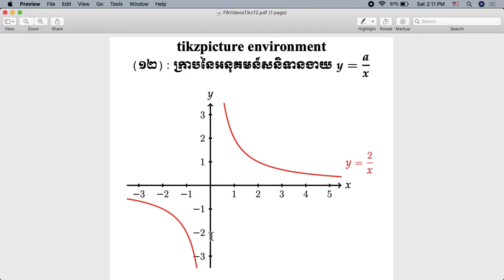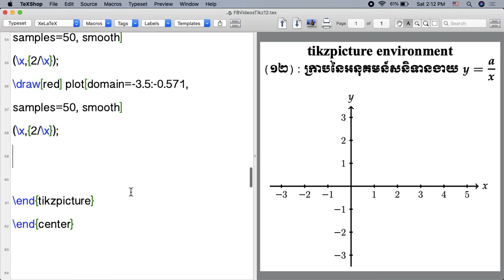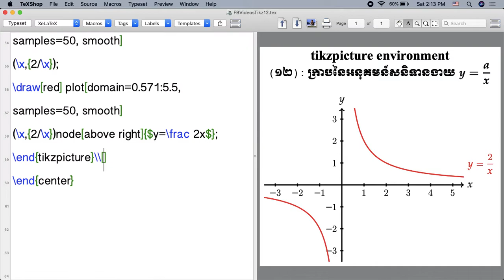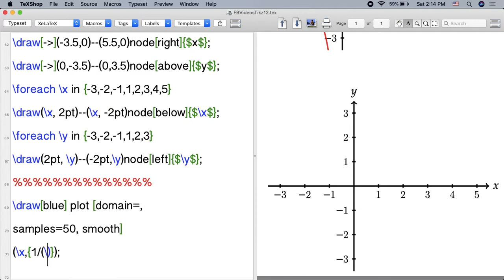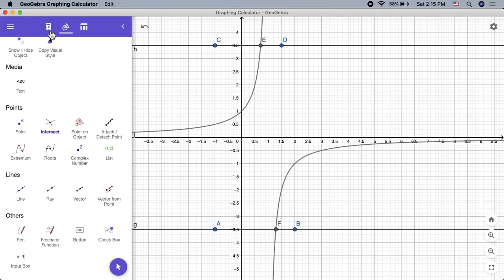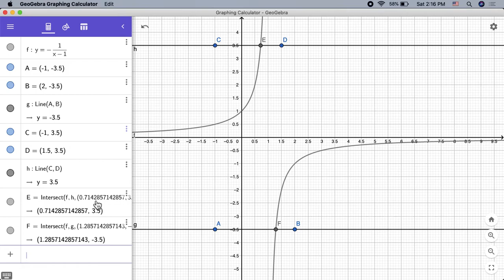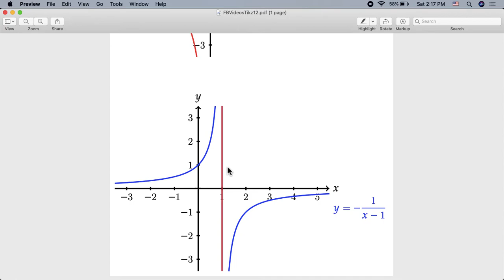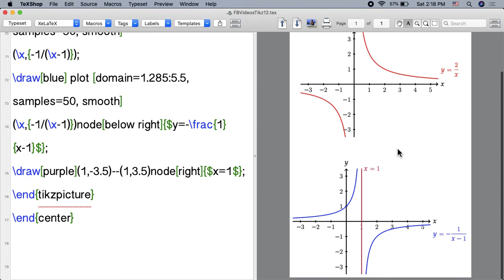tikz12 សំណង់ក្រាបនៃអនុគមន៍សនិទានងាយ y=a/x (TikZ) | Vmathnote | Latex | ឡាតិច | ឡាតិចភាសាខ្មែរ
វីដេអូនេះ​រៀបរាប់អំពី​ការសង់ក្រាបអនុគមន៍សនិទានងាយ y=a/x នៅ​ក្នុង tikzpicture environment ដែល​ផ្ដល់ដោយ tikz package។